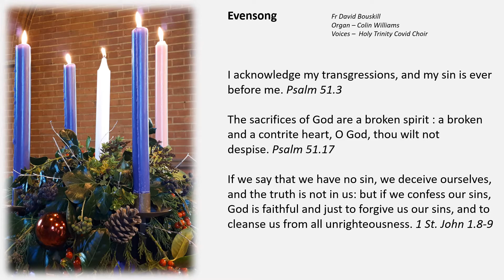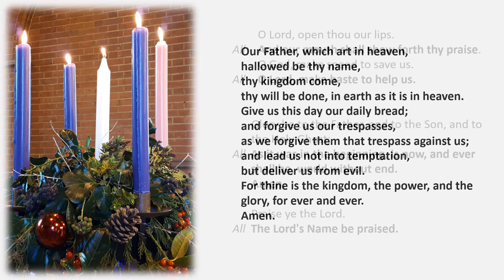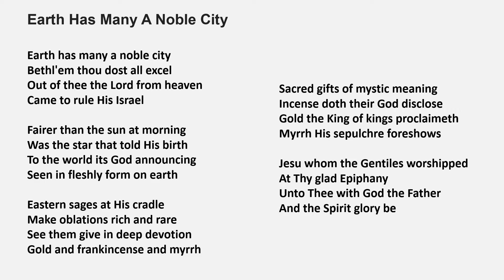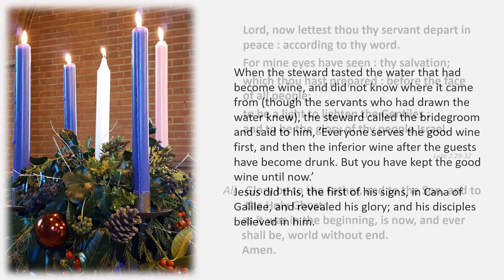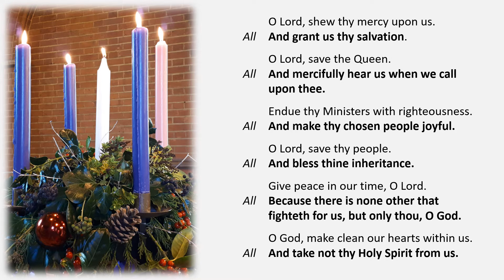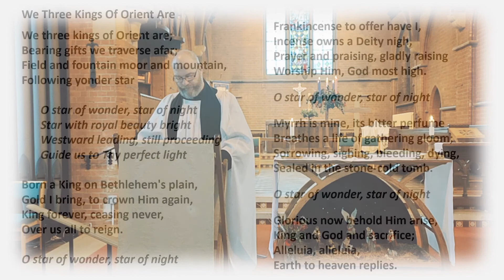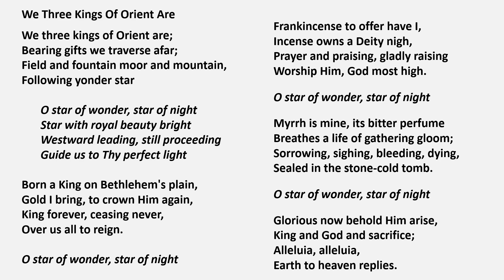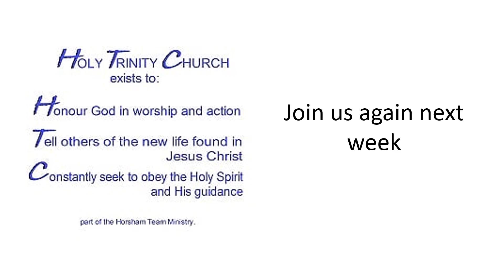Light A Candle Evensong (BCP) Epiphany - 3rd Jan 2021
Evensong (BCP) - Epiphany from Holy Trinity Church, Horsham, West Sussex